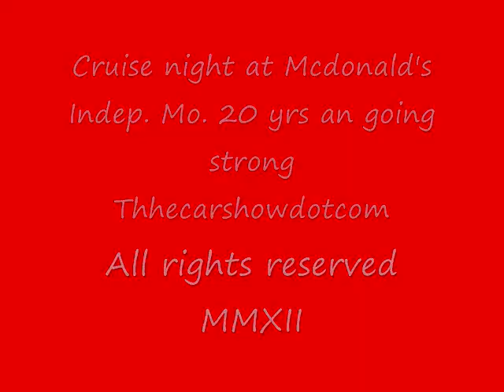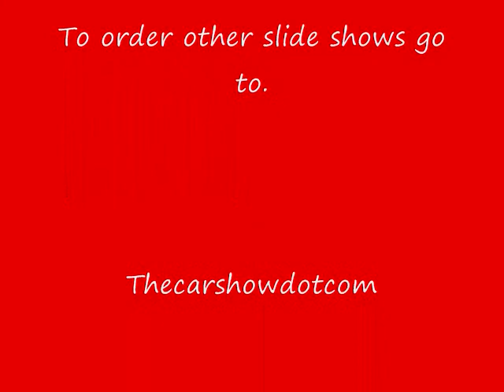Mcdonalds car show Indep Mo. 3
Rat Rides,Hot Rods, Customs, Street machines